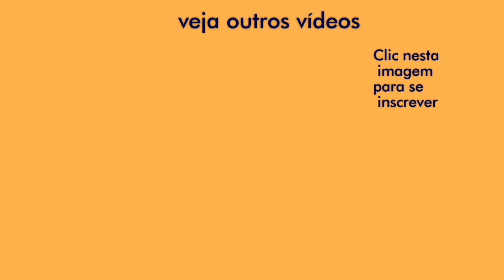Diy - Pano de prato com Flor de Fuxico